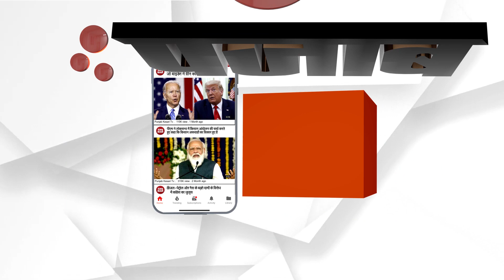पंजाब में नई सरकार के गठन के बाद नौकरशाही में बदलाव, IPS सहोता को मिला DGP पद का अतिरिक्त चार्ज